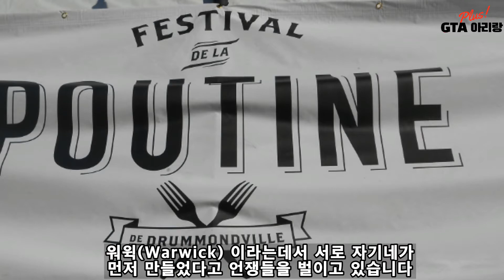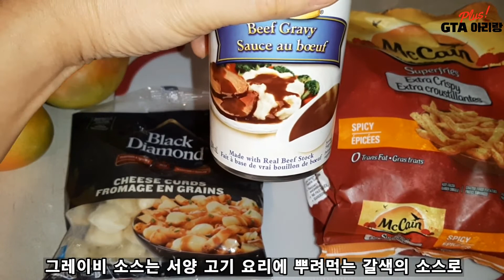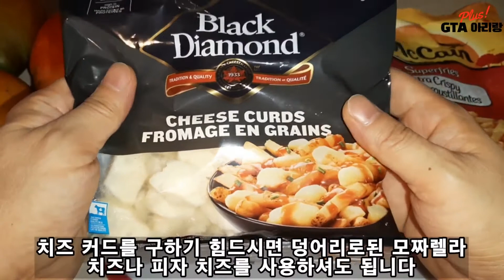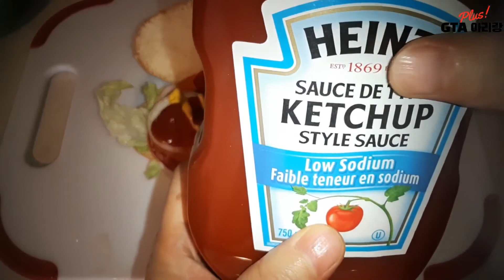푸틴(Poutine)은 캐나다의 해장 음식? 안주? - 프렌치 프라이, 그레이비 소스, 치즈 커드 / 몬트리올 스모크 미트 샌드위치, 클럽 샌드위치, 서브마린 샌드위치 만들어 먹기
오늘의 컨셉은 추운날 무조건 열량을 엄청 높이자는 마음에 내일 죽어도 여한이 없을 음식들을 한번 먹어보겠습니다

먼저 캐나다에서 유명한 음식하면 떠오르는 푸틴을 소개해 드리고

예전 몬트리올에서 살면서 자주 먹었던 몬트리올 스모크 미트 샌드위치를 만들어서 먹어보겠습니다

Winter Ride - Twin Musicom

Twin Musicom의 Night at the Dance Hall에는 크리에이티브 커먼즈 저작자 표시 4.0 라이선스가 적용됩니다.

Kevin MacLeod의 Daytime TV Theme에는 크리에이티브 커먼즈 저작자 표시 4.0 라이선스가 적용됩니다.

Jahzzar - No End Ave
Artist: Jahzzar
Title: No End Ave
Album: Tumbling Dishes Like Old-Man's Wishes

캐나다 GTA에서 일어나는 일상과 정보를 제공하는 채널입니다.
GTA Arirang Plus is a channel that provides daily life and information about Canada & the GTA.